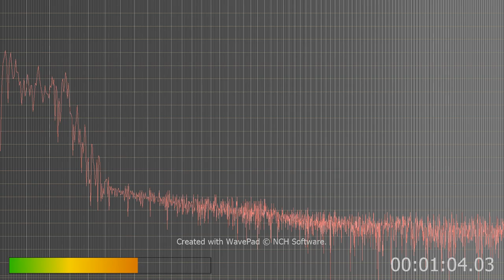trying meditate to untrain my mind to hear AI this is them fighting me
I'd found where the brain does speech and tried still trying to get those parts of my brain to not recognize AI non human speech. Computer crap is not speech it's sounds and stupid. they began fighting me knowing I can probably effect them so...